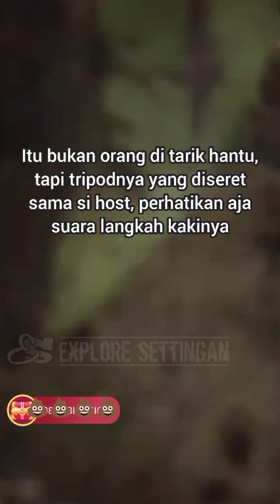Tripodnya Ampe di seret-seret biar meyakinkan @exploresettingan6345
hallooooo kawan-kawan, monggo disimak baik-baik video diatas.